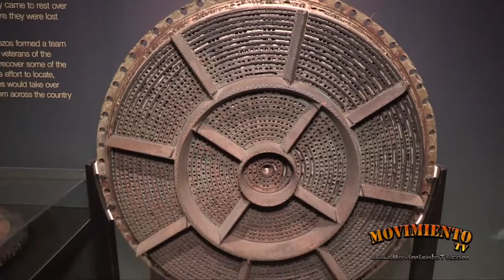The museum of flight - Seattle -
El Museo del Vuelo es un museo del aire y el espacio privado sin fines de lucro en el área metropolitana de Seattle

¡Viaja a través del tiempo y el espacio! El Museo del Vuelo está repleto de una increíble colección de aeronaves, naves espaciales, artefactos, galerías, exhibiciones, hechos e historias que encarnan el pasado, el presente y el futuro del vuelo.

¡El Museo del Vuelo es el museo del aire y el espacio independiente y sin fines de lucro más grande del mundo! Con más de 175 aeronaves y naves espaciales, decenas de miles de artefactos, millones de fotografías raras, docenas de exhibiciones y experiencias y una biblioteca de clase mundial, el Museo y su gente dan vida a la increíble historia de vuelo de la humanidad.